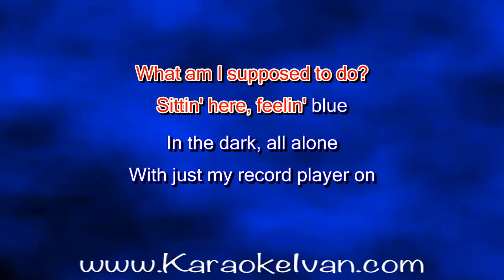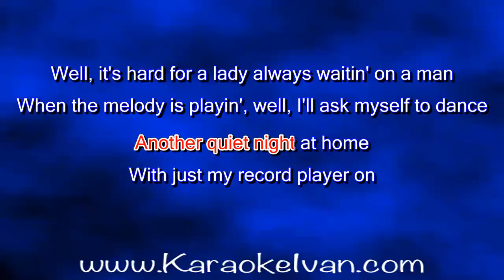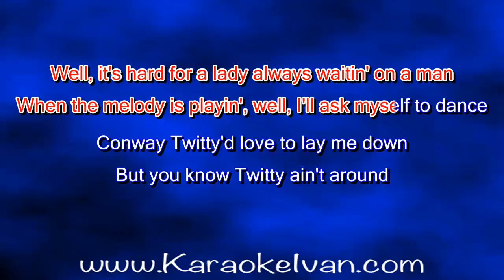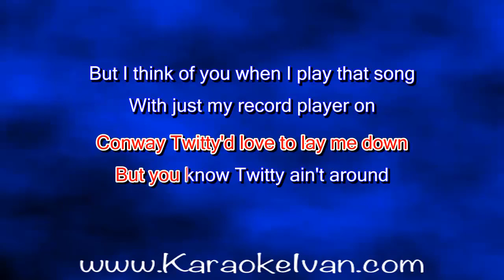Jennifer Nettles - Just My Record Player KARAOKE